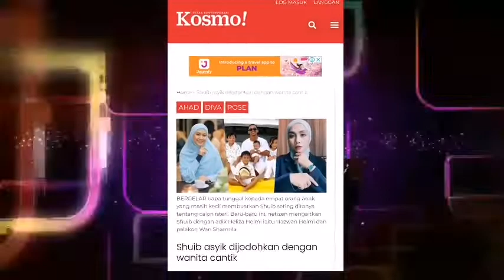VIRAL‼️ SHUIB DEDAHKAN 1 HAL INI⁉️ MENYEBABKAN DIA & WAN SHARMILA ADA KESERASIAN‼️😍